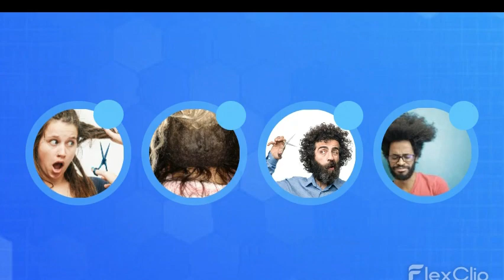Hospital Hair Detanglers for Bedhead Matted Tangled Hair After Surgery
"Hospital Bed Matted Tangled Hair After Surgery" is real. Hospital or health care center matted tangled hair after surgery or medical procedure is common.

Nurses do not have time to always comb or brush the patient’s hair in hospital.  They have so many sick patients to deal with and the doctors are putting a lot of pressure on them.

Hospital hair detanglers come to the patient’s bed and can softly and slowly detangle and remove hard matted tangled hair knots, matted hair, tangled hair,  fusion hair extensions, braids or dreadlocks easy.

This service of detangle matted hair and Hospital Mobile hair services can be use by health Caretakers, Elderly care homes, hospitals bed care, nurse assistants, hospital salons, health care centers, patient bed care, hospital patient hair care.

The common belief in the hospital bed is to cut the matted tangled hair and dreadlock clumps or shaved off. As well as very matted tangled hair knots.

They can professionally Detangle matted tangled hair fast and easy. We have products for detangling very matted tangled hair. Do not cut your matted tangled hair. Do Not Cut Matted Tangled Knots or Dreadlocks Anymore!" All Things Are Possible With God. Luke 1:37.